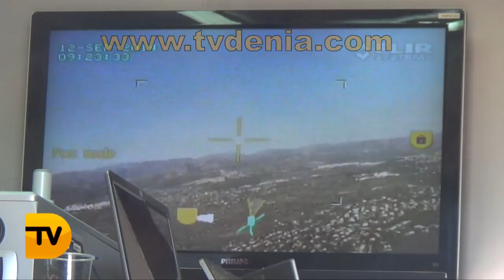Estabilizado el incendio del Cabo de San Antonio